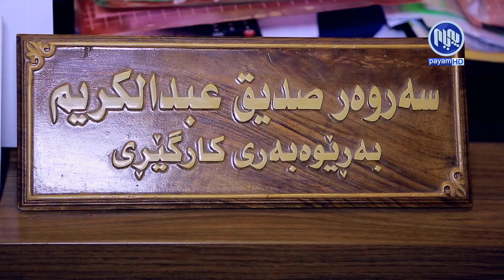شیرین چا - نزیك بوونه‌وه‌ له‌ خودی خۆمان